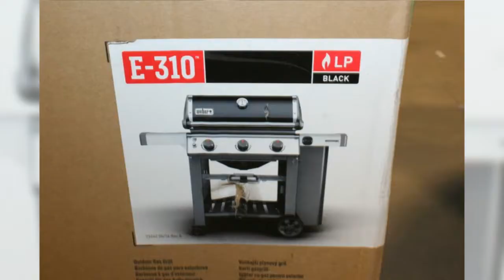Weber Outdoor Gas Grill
Pick-up for this item is available at our warehouse in Farmingdale, New York

Get a great deal with this online auction for a    gas grill presented by Property Room on behalf of a law enforcement or public agency client.

    Brand: Weber
    Model: Genesis II (E-310)
    Physical Condition: New
    Testing Results: Untested

Condition: Untested - Sold as-is

This item is untested and may require repair. Item is sold "As Is" and is not returnable.

Due to size, weight or other reasons this item requires special handing with a fee of $11.95. All items listed in this auction are for Pick-up ONLY.

    The item may be picked up in person, or by an authorized pick up person, at our New York metro area Processing Center Monday through Friday from 10 AM to 2 PM local time.  Please note, Customers must bring appropriate equipment, vehicle and manpower for oversize/large items.  Item must be picked up within 5 business days.
The item may be picked up via freight service from our New York metro area processing center. Please see our Customer Pick-Up Policy Item must be shipped within 5 business days.
    This auction is only available for pick-up only. No shipping option is available due to increased surcharge fees imposed by our shipping carriers. We don’t believe it is fair to increase charges during the busiest shipping time of the year, and we won’t make you bear the burden.